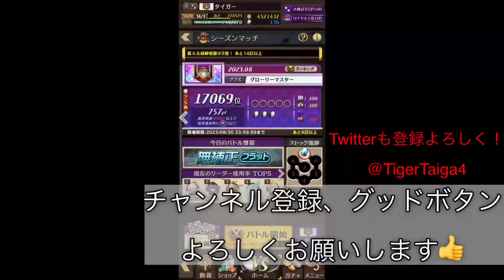【逆転オセロニア】久しぶりのグローリーでフルボッコにされたwwコンバートはやっぱりキツイのかも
高校生オセロニアンのタイガーと申します！

オセロニアを中心にファジアーノ岡山、自転車なども動画にしていこうと思ってます！

Twitterも登録よろしく！